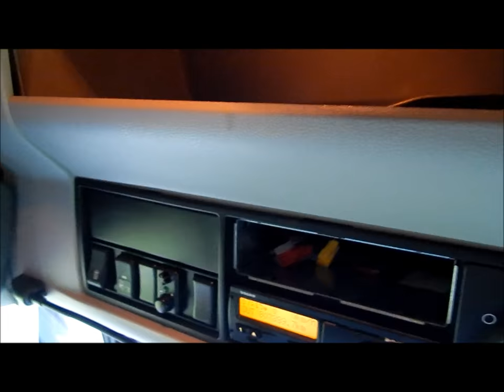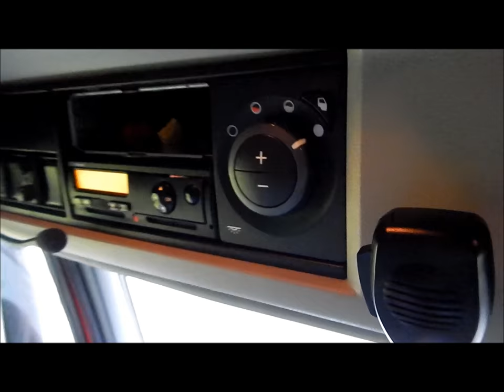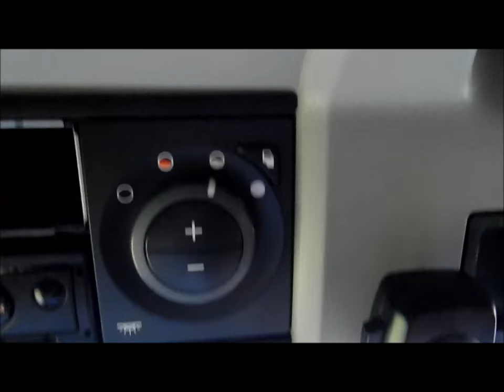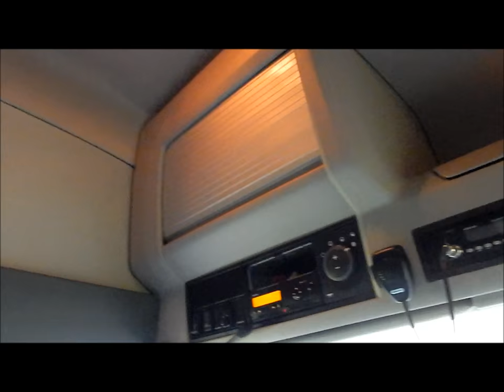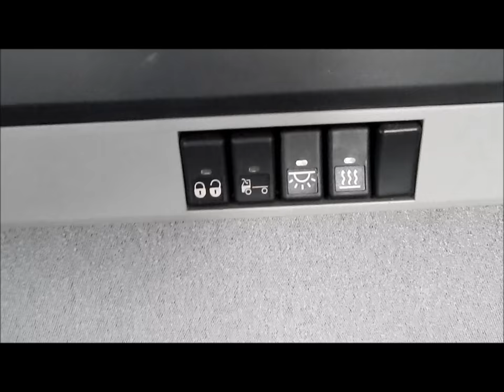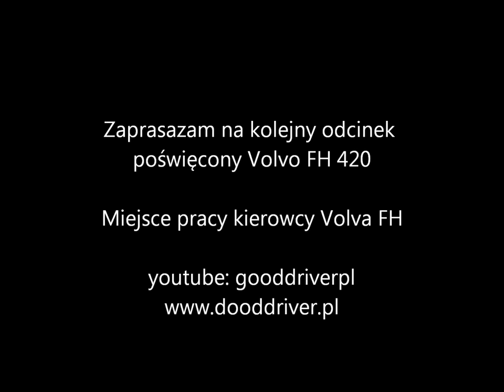Volvo FH 420 2010r- Schowki i ergonomia kabiny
Film obrazuje wnętrze pojazdu Volvo FH 2010
Odwiedź również moja stronę driver.pl